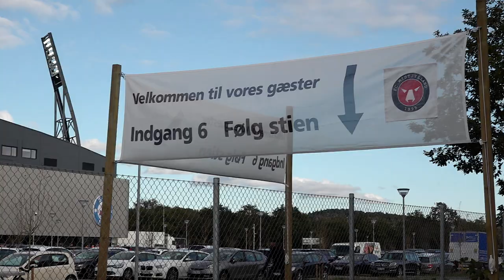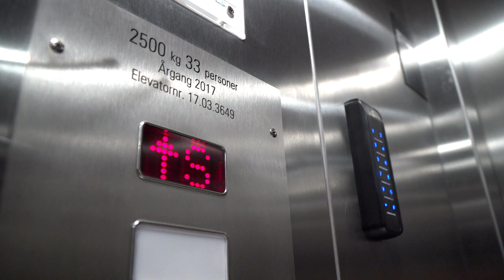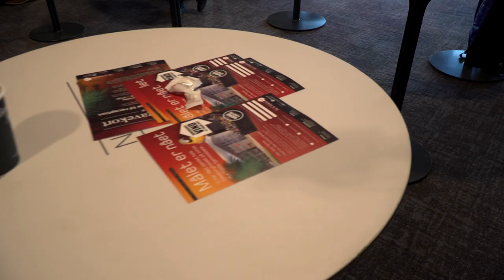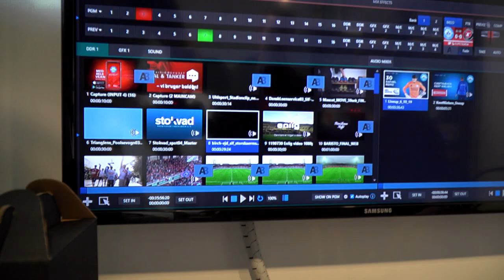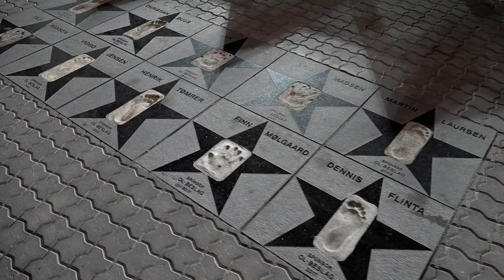Stadionrundtur: JYSK Park i Silkeborg | Skipperligaen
Kom med bag kulisserne på Silkeborg IF's hjemmebane, JYSK Park, hvor vi hilser på Mads Laudrup og Peter Graulund, kommer ned i omklædningsrummene, op i speakerboxen og meget, meget mere!

JYSK Park er Danmarks nyeste stadion og efter vores mening også et af de fedeste! Vi tager dig med hele vejen rundt under det midtjyske derby mellem Silkeborg IF og FC Midtjylland.

Vi snakker med Leo, der er stemmen på stadion, med Henrik, der plejer banen og mange andre. Her ser du alt det, du ikke normalt ser på et fodboldstadion.

Foto: Søren Lykke Bank/Kenneth Merrild
Redigering: Søren Lykke Bank

Skipperligaen er TV2 ØSTJYLLANDS fodboldunivers, som tager dig med tæt på fodboldens verden med udgangspunkt i Østjylland. Hos os er nørderiet og passionen altid er i højsædet. Vi går ikke efter de benhårde nyheder - vi går efter at oplyse, informere og underholde.